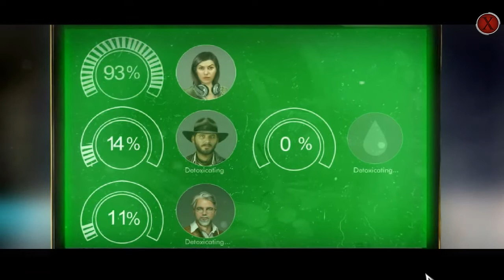Let's Play - Hidden Expeditions 15 - The Curse of Mithridates - Part 9 [FINAL]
When an earthquake in Turkey reveals a hidden palace, H.E.L.P. sends its best archeologists to the scene to uncover its secrets. But they aren’t exploring for long when disaster strikes. Now you get to join the rescue team to find them! But be careful, the palace of the infamous Poison King holds many deadly traps. Track down the missing agents and use their research to make it out alive, before the earthquakes seal your fate in this exhilarating hidden-object puzzle adventure!